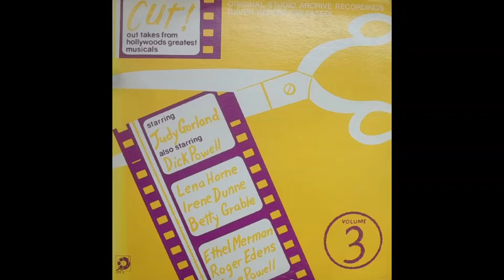Maxine Sullivan, Dick Powell & Louis Armstrong - Say It with a Kiss (audio out-take recording, 1938)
Female & male vocal, accompanied by trumpet & orchestra.

Recorded for the Warner Bros. movie "Going Places" but omitted from the released version.

Words & music: Johnny Mercer & Harry Warren.

Source: "Cut! - Volume 3, Out Takes from Hollywood's Greatest Musicals".